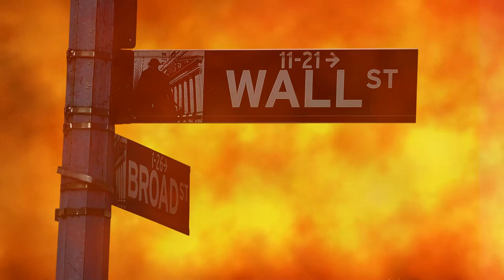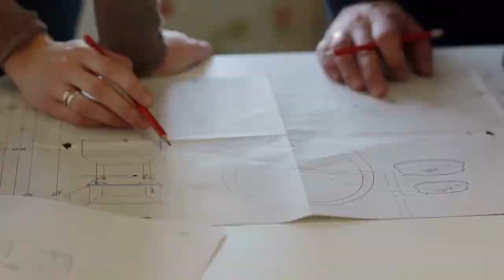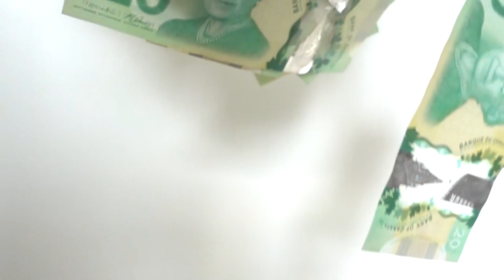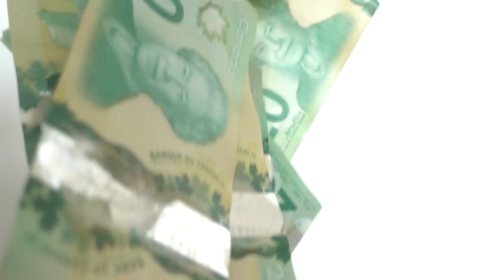3 Mẹo Để Chinh Phục Sự Nghi Ngờ Bản Thân Tại Nơi Làm Việc | Sách Tóm Tắt - Sách Gọn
3 Mẹo Để Chinh Phục Sự Nghi Ngờ Bản Thân Tại Nơi Làm Việc
Tác giả: Fred Schmalz
Thể loại: Trường Quản lý Kellogg

Tóm tắt các phần:
Phần 1. 3 mẹo để chinh phục sự nghi ngờ bản thân tại nơi làm việc.
Phần 2. Đóng cửa.